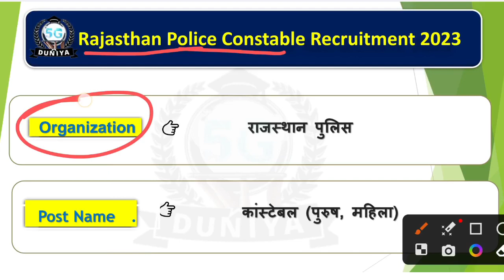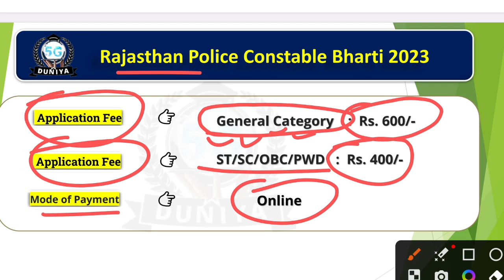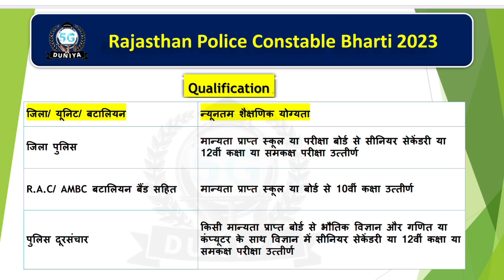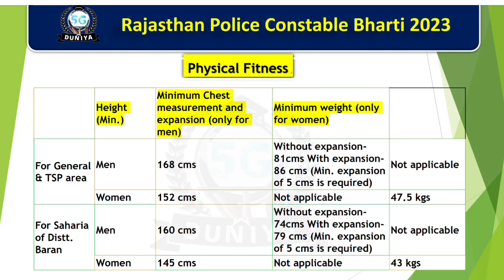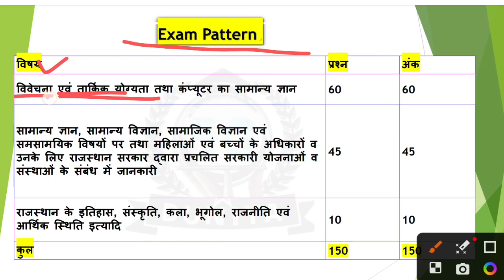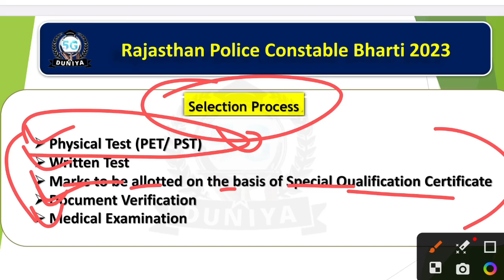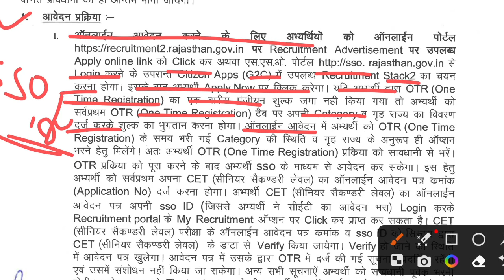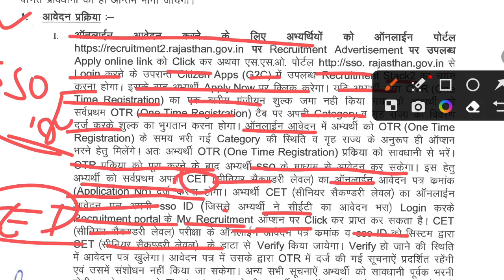राजस्थान पुलिस कॉन्स्टेबल भर्ती 2023 | Rajasthan Police Constable Recruitment 2023 | Raj Police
Apply Link 🔗 --

🙏ꜰᴏʟʟᴏᴡ ᴍᴇ🥰